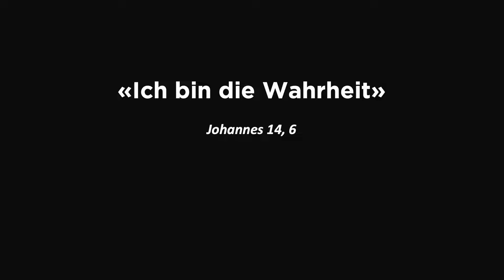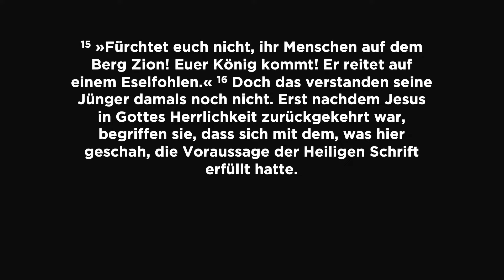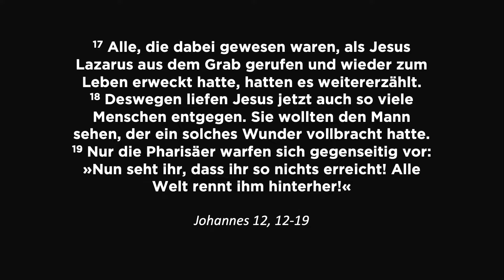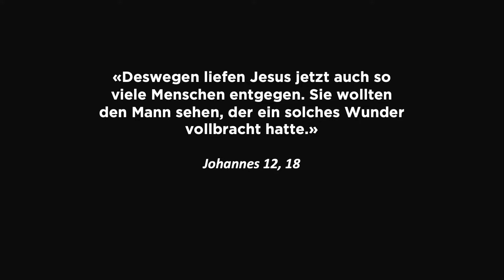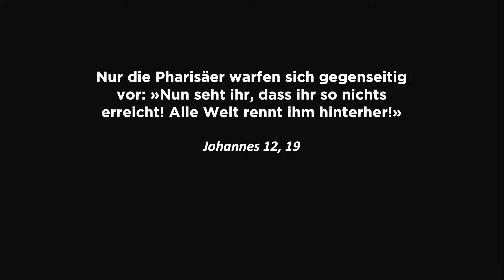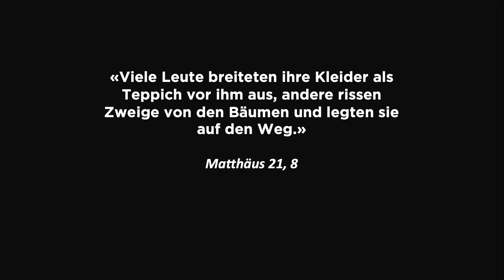Open Topic // Das Fest (Simon Walder & Rolli)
Bibelstelle: Johannes 12, 12-19